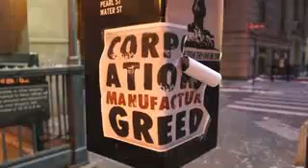BATMAN The Dark Knight Rises EXCLUSIVE!!! NYC BEHIND THE SCENES FOOTAGE! 1080P low